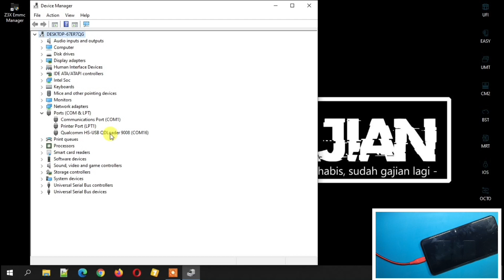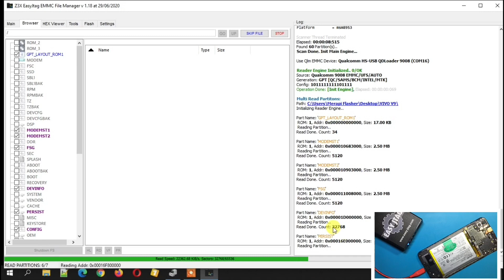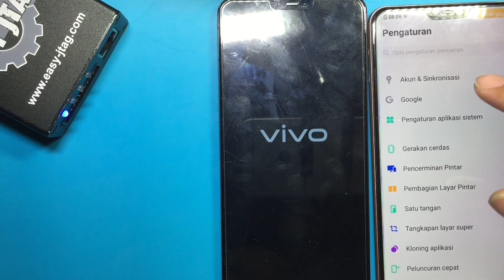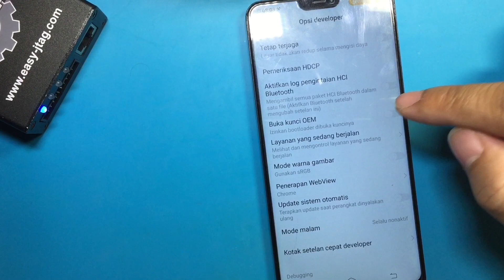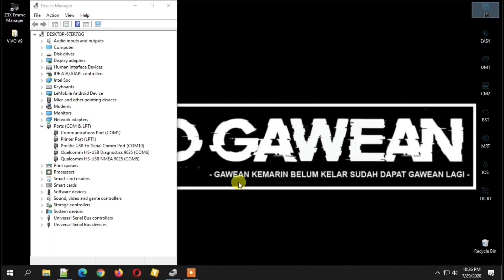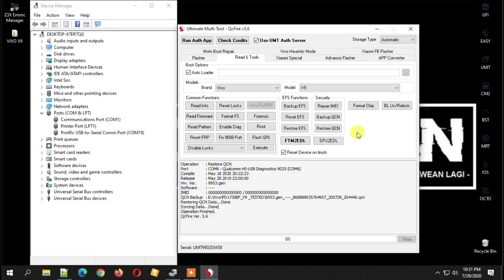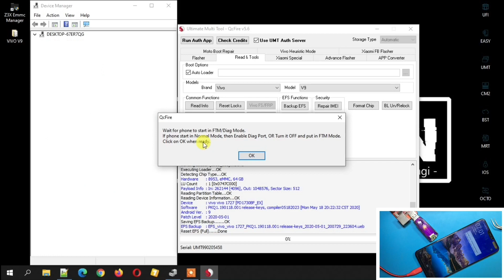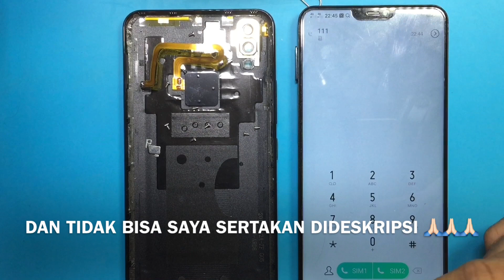Dibuang Sayang Vivo V9 1727 Mati Total Matot Terjebak 9008 Perbaikan Imei Gagal Beserta Jaringan.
Mohon maaf bila divideo kali ini saya tidak bisa menyertakan file yang dibutuhkan untuk proses perbaikan vivo v9 yang terjebak 9008, sesuai dengan judul karena dibuang sayang 😥. File belum sempat saya upload dan hardisk sudah terformat sampai ke akarnya 🙏🏻. Disini saya akan meberikan gambaran bagaimana repotnya proses perbaikan vivo v9 yang terjebak 9008 mulai dari flashing beberapa file yang tidak tested hingga akhirnya butuh file dump dari handphone yang normal seperti yang teman teman bisa simak divideo.

Maturnuwun 🙏🙏🙏.